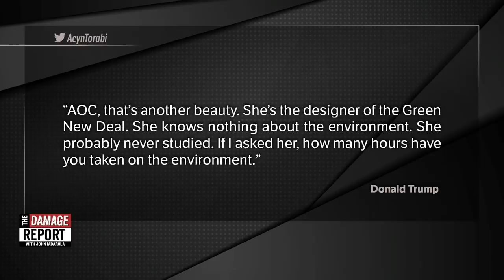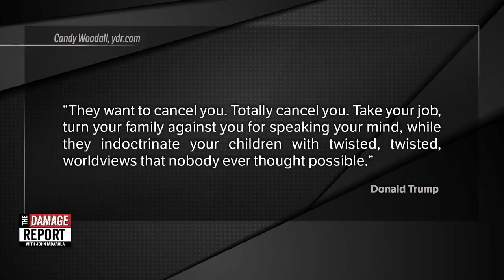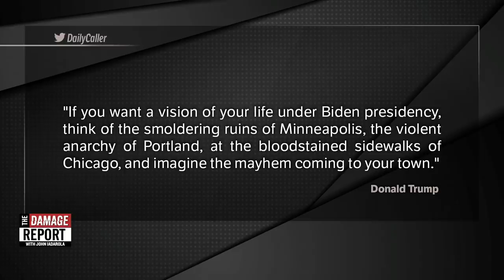Trump's Most BIZARRE Speech Yet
Donald Trump might have given his most bizarre speech yet. John Iadarola and Brett Erlich break it down on The Damage Report. Follow The Damage Report on Facebook

"Hours before former Vice President Joe Biden was scheduled to give his prime-time speech accepting the Democratic presidential nomination, President Donald Trump attacked him at length in a speech near Biden's birthplace.

Speaking in Old Forge, Pennsylvania, just outside Biden's home town of Scranton, Trump delivered a wild monologue that involved unscripted musings about sharks, boxing, dishwashers and the maintenance of forests.

It also involved a blizzard of false claims."